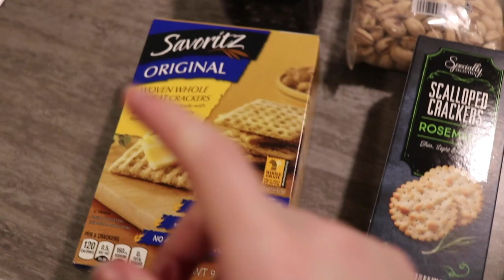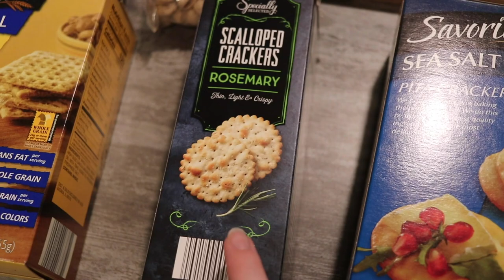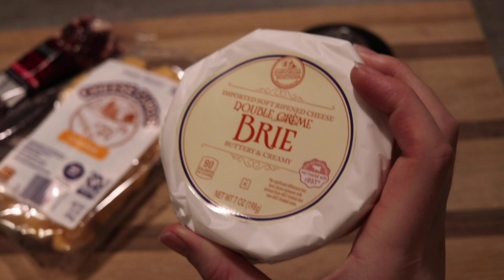WEEKLY VLOG | Affordable Cheese Board, Trader Joe's Haul, Taking My Dog Sledding and More!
Come along on a random group of outings with me :) This vlog may or may not include cheese, pickles, sledding and margaritas. Watch to find out how they all go together (or don't go together...)